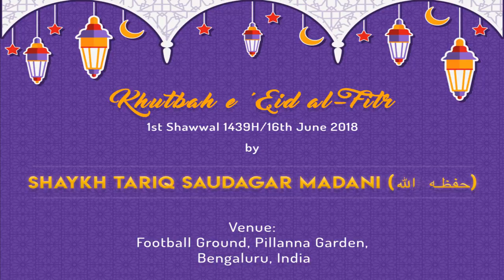Khutbah e 'Eid al-Fitr (1439H/2018) By Shaykh Tariq Saudagar Madani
Khutbah e 'Eid al-Fitr dated 1st Shawwal 1439H/16th June 2018 by Shaykh Tariq Saudagar Madani @ Football Ground, Pillanna Garden, Bengaluru, India.